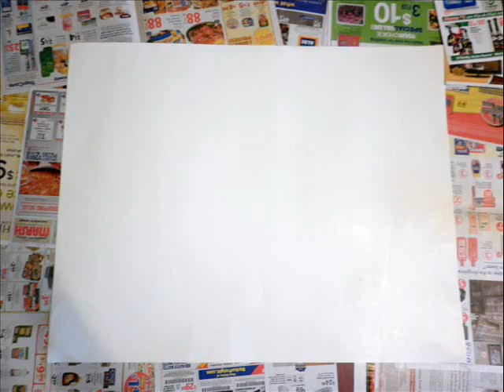Lighter Shade of Blue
22 x 28

Artist: Alison Mercado